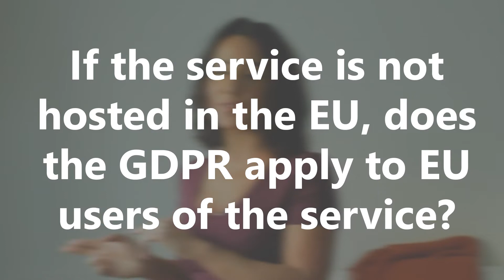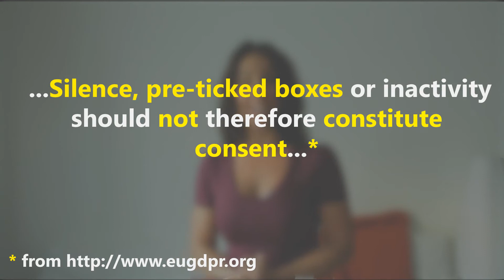(Not so) Stupid Question 302: Does the GDPR apply to services not hosted in the EU?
... When it processes data from EU subjects, or provides services/ goods to EU subjects?